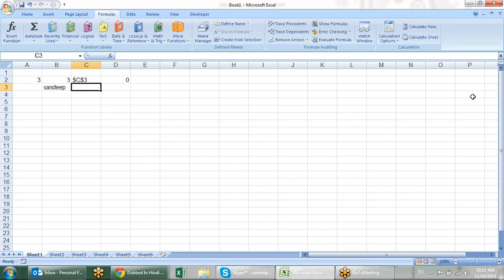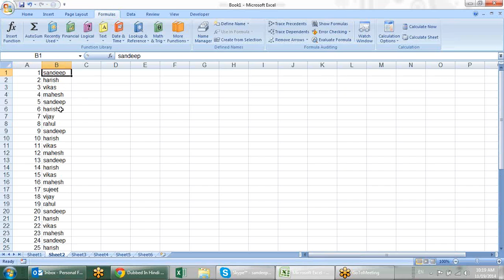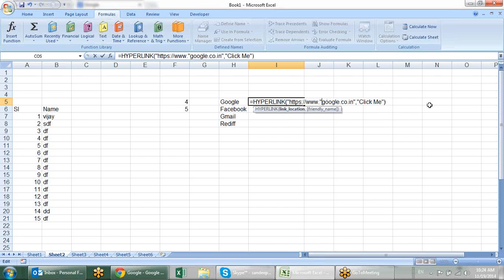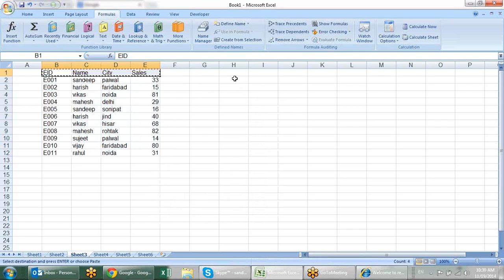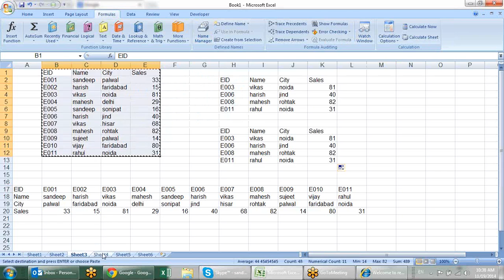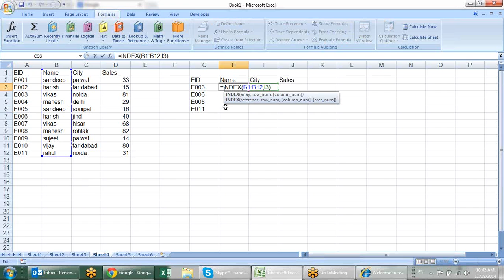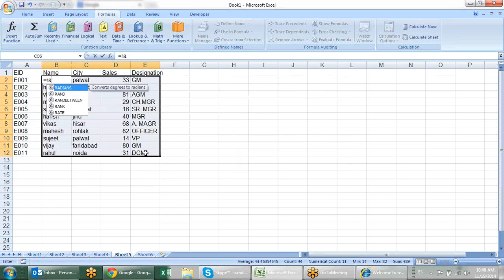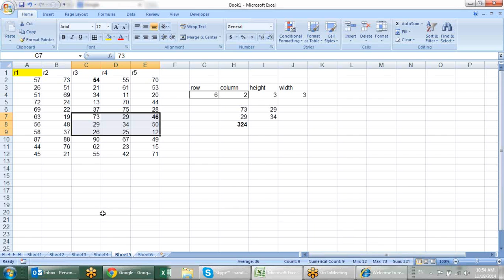Microsoft Excel Training